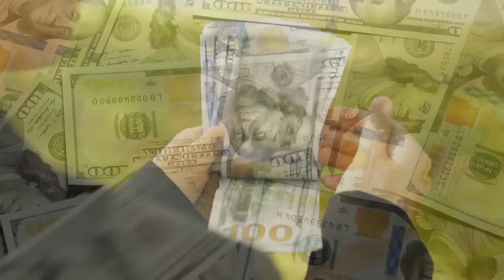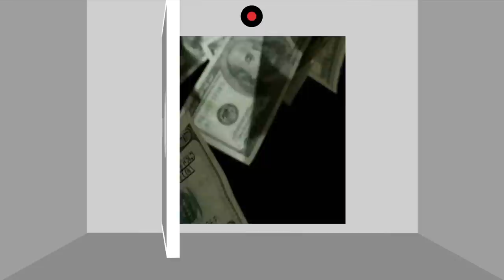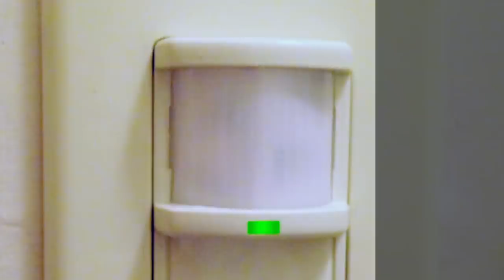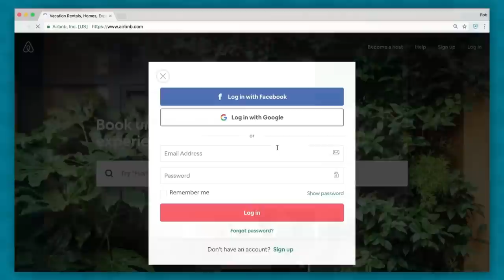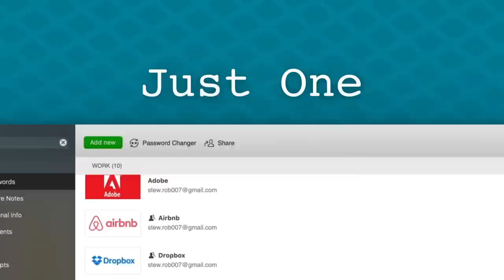The $100 Million Belgian Diamond Heist Explained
This video was heavily inspired by an article and interview that Wired conducted with Leonardo Notarbartolo that was published 10 years ago in 2009. Check it out here for more details;